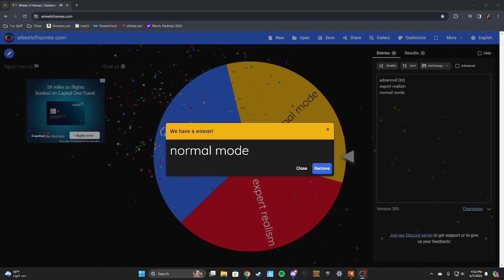Left 4 Dead 2 EASY - The Sacrifice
Today, Camden and I finish off EASY mode on the original L4D series. Next up is the normal series. Enjoy!

💯Videos are bangers, including laughable and fun content!💯

🔔New Left 4 Dead 2 EASY Campaigns!!🔔

Other information:
🔧Edited by Versatility Gaming 🔧
🔧 Co-edited by DracoKingGaming 🔧

DracoKingGaming: @casewritergaming3539
THE._MVP: @Trapping._goat
JStark: @JStark488
The_Rookie: @the_rookie6503
Casewriter: @Yes-um6zy

👑I play: Fortnite, Minecraft, Valorant, Phasmophobia, Left 4 Dead 2, Lethal Company, etc👑

🔒Will start playing with viewers once the channel hits 500 subscribers.